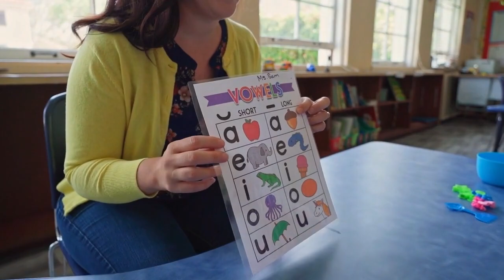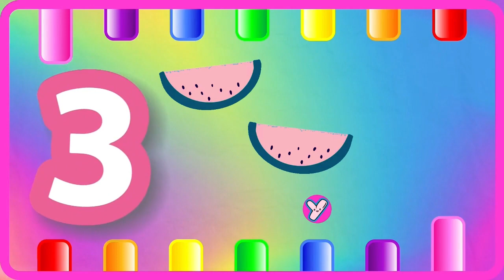ABC Phonics for Kids | A for Apple Alphabet Song | 123 Song | Learn Colors & Phonics Sounds | 1494